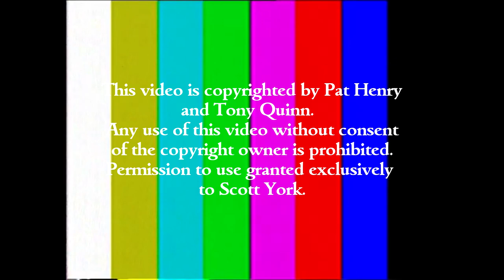Steve Reeves Exclusive Interview By Pat Henry and Tony Quinn. Never Before Publicly Released!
Steve Reeves Exclusive Interview By Pat Henry and Terry Quinn.  Never Before Publicly Released!

March 1994, London England.
The 1994 Heidenstam Memorial Trust and Hall of Fame Awards

Introduction By Pat Henry
10:55 Steve Reeves Interview by Tony Quinn
32:05 Steve Reeves Interview by Pat Henry

The first award-winning bodybuilder turned action movie hero.  Steve was cast as "Hercules" in 1957.  He was paid
just $10,000 for the role.  The movie went on to make millions and Steve became the #1 movie star in the world in the late
1950's.  He made additional movies - "Hercules Unchained", "The White Warrior", "The Avenger", "A Long Road To Hell",